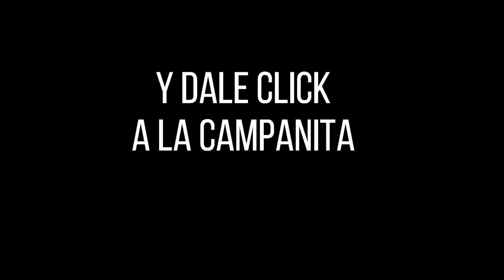Resultado Lotería de BOGOTÁ Jueves 23 de diciembre 2021 PREMIO MAYOR Y PREMIOS SECOS ✅🥇🔥💰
Hola buenas noches, te presentamos los resultados de las loterías y chances en Colombia, vamos con el Resultado para la Lotería de BOGOTÁ del miércoles 23 de diciembre de 2021.

Numerología Colombia te trae los últimos Resultados lotería de Bogota, lotería del Quindio y Extraordinario de navidad y Chance en nuestro país, igualmente te traemos las recomendaciones para que juegues en el día, esperamos que seas un ganador más y disfrutes de grandes premios.

resultado bogota
bogota resultados
lotería de bogota del miércoles
bogota anoche